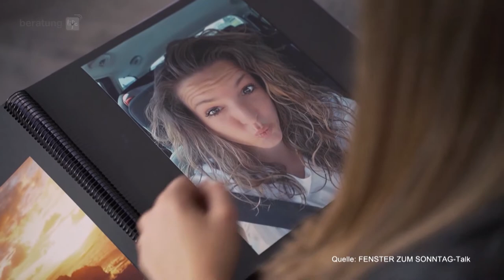Von Sorgen, Angst und Panik befreit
- Story Ilenia
Bereits mit 20 bekommt Ilenia heftige Panikattacken, welche sie 13 Jahre begleiten. Aus Scham und Angst, abgestempelt zu werden, holt sie sich nicht die so dringende Hilfe.

- Wie erkläre ich meinem Kind Panikattacken
Daniela, Mutter von zwei Kindern, leidet täglich an Panikattacken. Besonders schwer ist für sie, dass ihre Kinder dies miterleben. Sie will wissen: Wie erkläre ich dies meinen Kindern?

- Liebe vs Angst
„Wirkliche Liebe ist frei von Angst“. Dieses Zitat kann bei Betroffenen von Panikattacken in der Situation zusätzlich Angst auslösen. Das Erleben von Liebe, ist allerdings ein Schlüssel für die Gesundung.